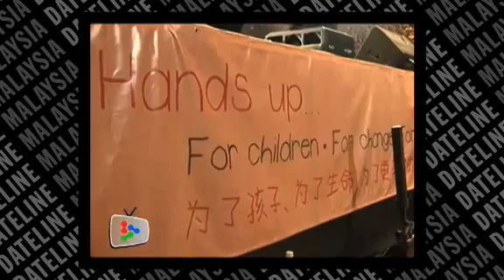"Hunger No More"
With more than 27,000 Malaysians participated, World Vision Malaysia has raised RM2.3million for children and communities in six countries including Malaysia.